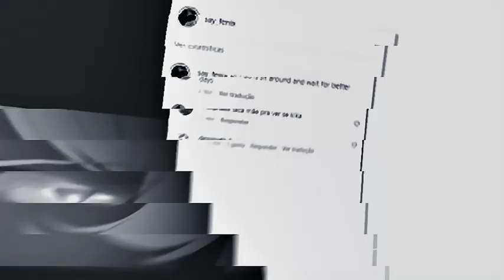NOÉ ARCHIVISTE - BATTER DAYS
sᴏᴄɪᴀʟ ᴍᴇᴅɪᴀ ✨

ᴇᴅɪᴛɪɴɢ sᴏғᴛᴡᴀʀᴇ ✨
Adobe After Effects 2021
ac:
song: better days
anime: vanitas no carte